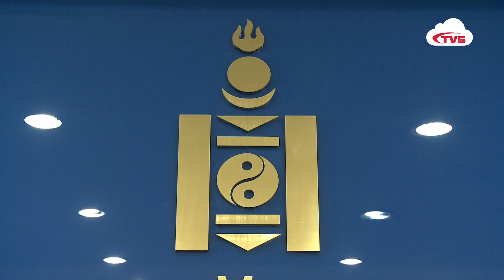АМНАТ-ИЙГ СЭРГЭЭХ ЭСЭХ АСУУДЛААР ХОЁР БАЙНГЫН ХОРООНЫ ХАМТАРСАН АЖЛЫН ХЭСЭГ ГАРЧЭЭ